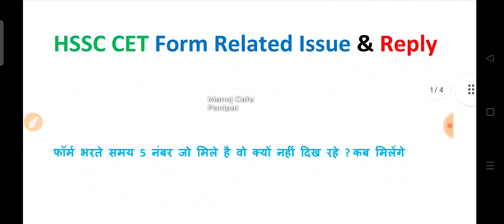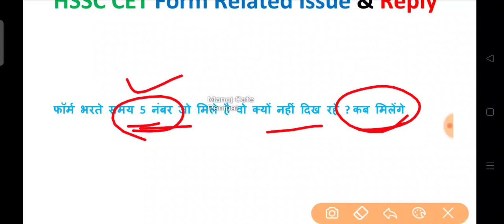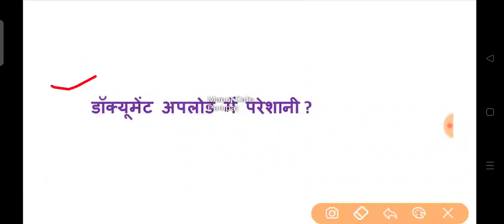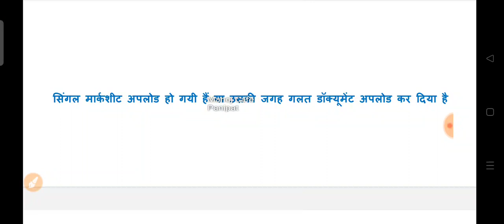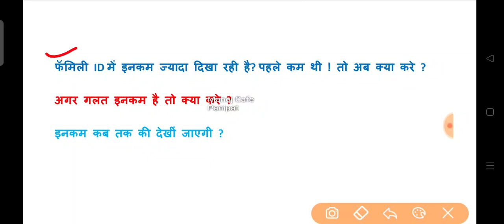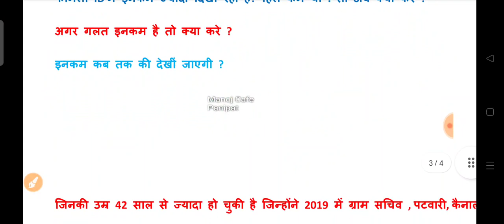CET Mains: Income, Age, No Job Form, Documents, 5 marks problem, photo-Signature सभी सवालों के जब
Manoj Cyber Cafe Panipat में हैं
हमारे पास ऑनलाइन के सभी फॉर्म भरे जाते हैं
और फॉर्म भरने, पासपोर्ट बनवाने, पेन कार्ड, वोटर कार्ड, ऑनलाइन के सभी काम सिखाये भी जाते है

हमारा पता
Manoj Cyber Cafe
बालाजी काम्प्लेक्स, रेड क्रॉस हॉस्पिटल के सामने
G T रोड, नजदीक होटल ग्रीन कास्टल
पानीपत

cet mina online apply
cet mains
cet mains form apply online
cet mains portal
one time registration
one tine registration haryana
haryana one time registration
cet mains ka form kaise bhare
cet mains ka form kaise bharte hai
cet mains online
cet online form kaise bhare
cet online form
cet group c exam form
cet group c apply online
cet mains apply link
no job form kaise bhare
no job form
how to fill Hssc no job form
download no job form hssc

how to apply examination form
cet haryana
Hssc cet
cet haryana registration
cet login
Hssc.gov.in login
haryana cet result
haryana cet correction